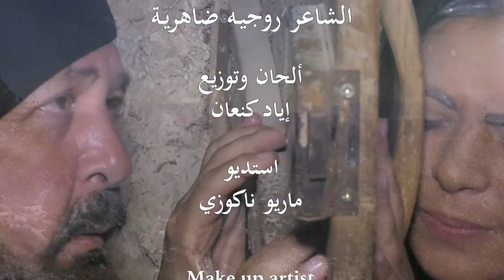جديد مار شربل وإمّو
This videos is produced and published by the owner Roger Dahrieh. Original sound.
All copyrights reserved to Roger Dahrieh

New Dialogue St Charbel & his Mother Poet Roger Dahrieh  جديد مار شربل وإمّو - الشاعر روجيـه ضاهريـة

New St Charbel - Saint Sharbel - Poet Roger Dahrieh  جديد مار شربل وإمّو - الشاعر روجيـه ضاهريـة

Lyrics : Roger Dahrieh
Composer & Arranger: Iyad Kanaan
Studio :Mario Nacouzi
Lebanon -  لبنان -  مار شربل

" حوار مار شربل وإمّو "
 كلمات الشاعرروجيه ضاهرية
ألحان  وتوزيع: إياد كنعان
أداء : الأب جان جبور و  نور عبيد
 تسجيل: ماريو ناكوزي